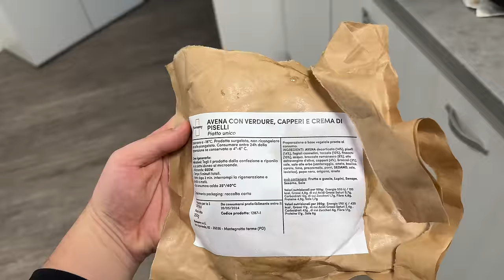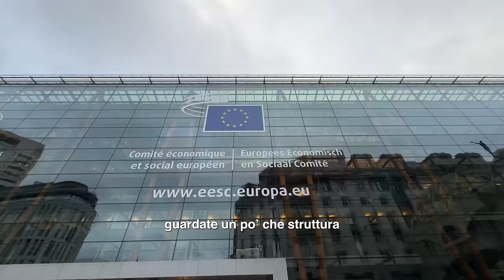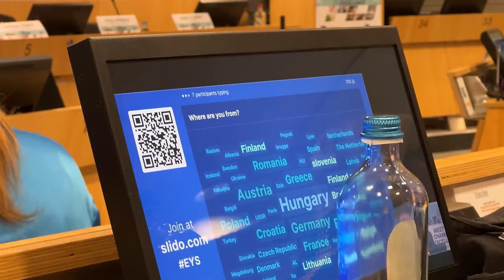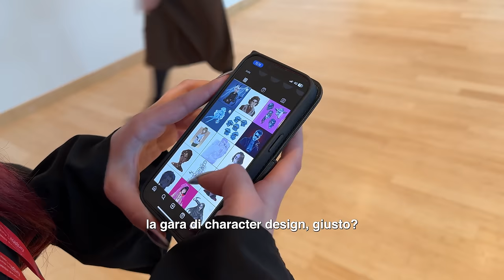Invitato alla COMMISSIONE EUROPEA 🇪🇺 vlog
Si può avere successo anche senza fare l’uni? Ho incontrato sacco di ragazzi di successo insieme alla Commissione Europea e al Comitato Economico e Sociale Europeo. Oltre 400 giovani hanno condiviso esperienze con esperti in vari campi, dimostrando il valore dell'istruzione e formazione professionale (VET)
In collaborazione con la Commissione Europea